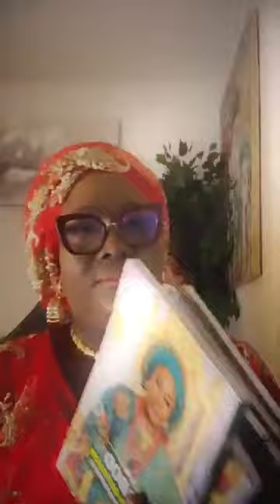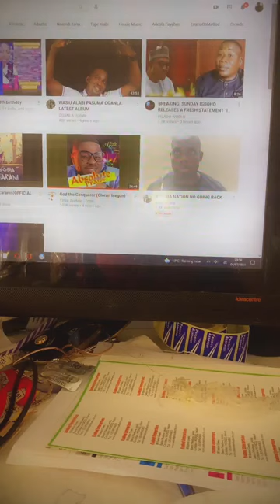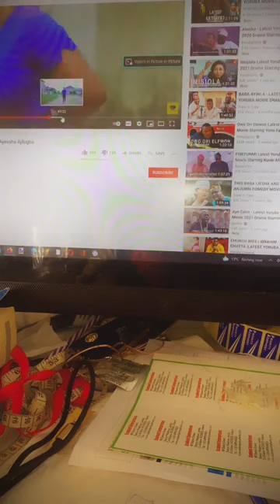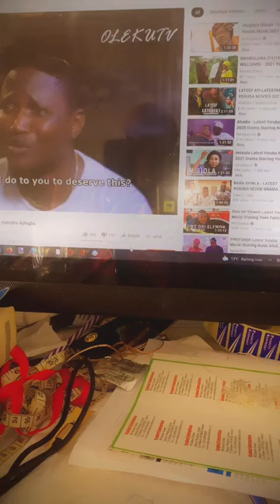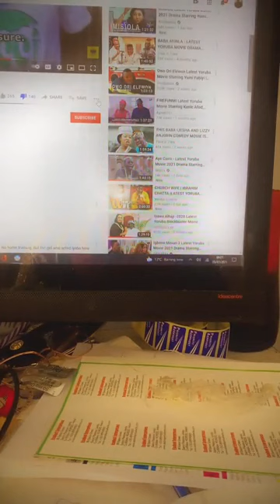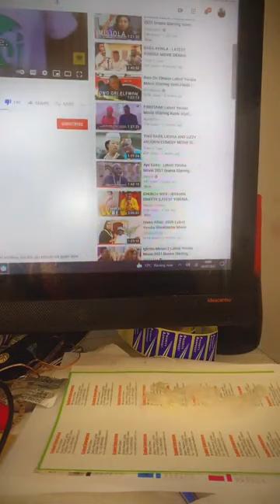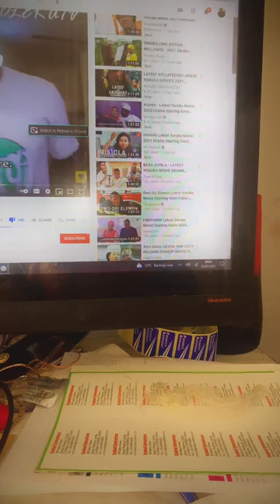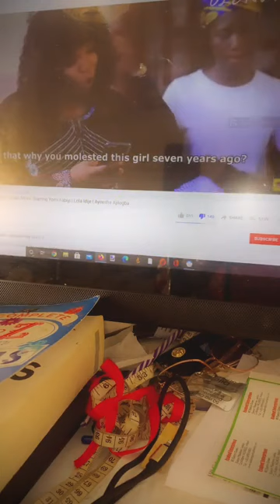YORUBA NATION SAGA:SUNDAY IGBOHO FIREBACK ON FEDERAL GOVERNMENT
YORUBA NATION SAGA:SUNDAY IGBOHO FIREBACK ON FEDERAL GOVERNMENT Face tv Africa Face tv Africa Facetv Africa Face tv AFrica Facetv Africa Facetv Africa and Music face: Real Indigenous Nigerian Music. We profile top performance, top rated Nigerian musicians, legends, events, video musicals and we dish them out to you from a Nigerian point of view.